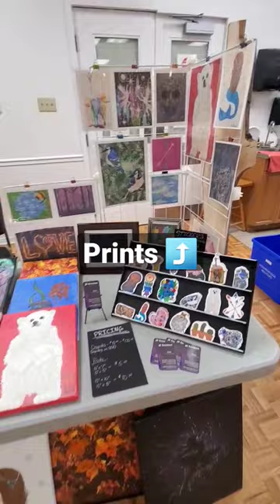Little view from my latest art show 😁